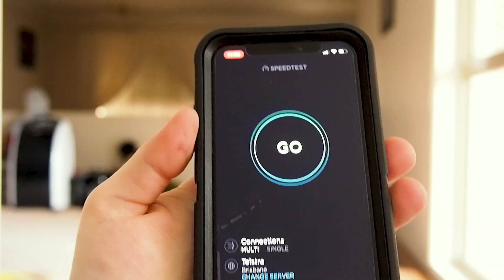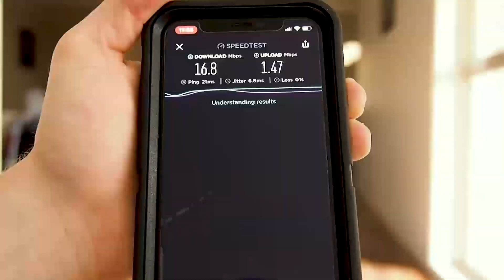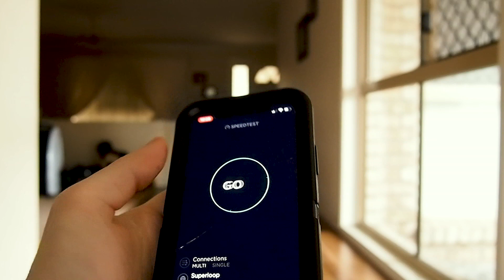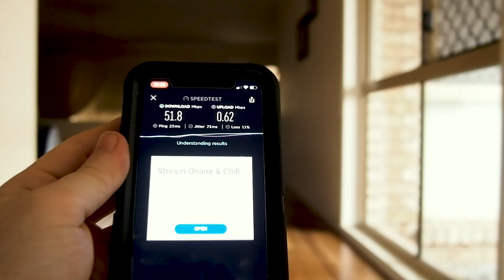New Internet Upgrade ~ Huawei B525 4G Router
Welcome back to a new video today, were i show you some of the recent upgrades i made to my home internet connection. Whilst i hold out waiting for the fabled NBN to arrive, or more commonly known as fiber optic internet; cause yeah Australia is that far behind. I stumble upon a new way to increase our internet speeds through the magical use of a the Huawei B525 4G modem router. Hopefully soon i'll have a video on how quick our NBN is, if it ever arrives.

DON'T FORGET!
It really helps us find out what videos you guys want to see on the channel.

Instagram.com/Pop_Dynamit3
Facebook.com/PopDynamite
Twitter.com/Pop_Dynamit3